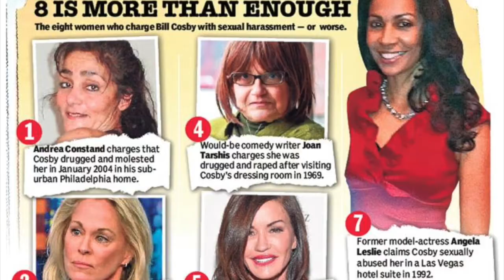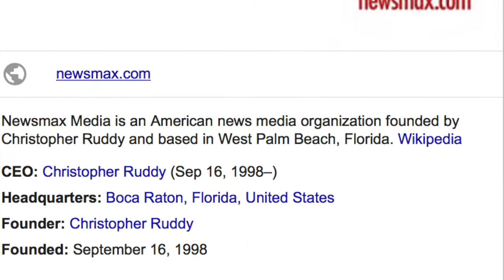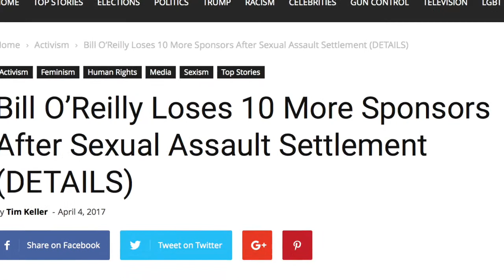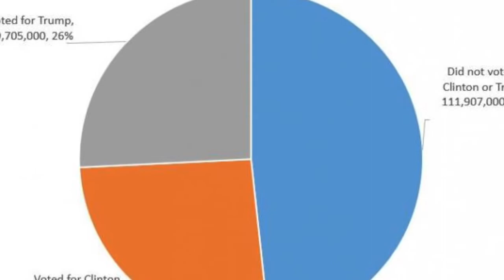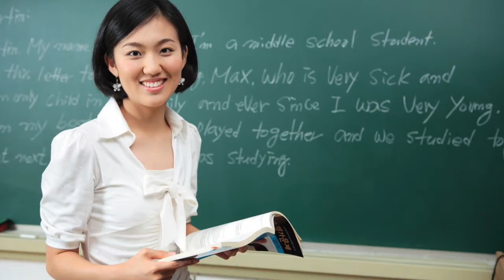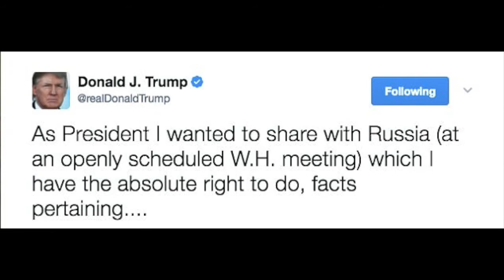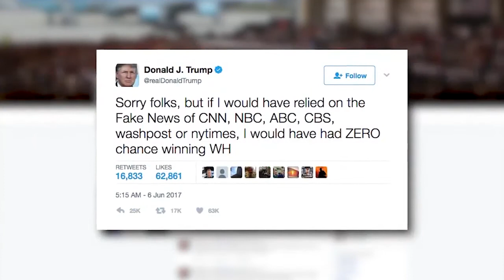BILL'S BACK!! Bill O'REILLY on Trump & Comey. RESPONSE.